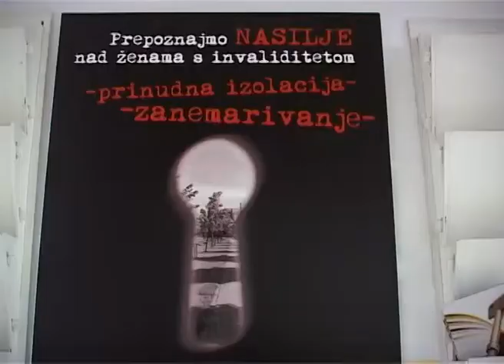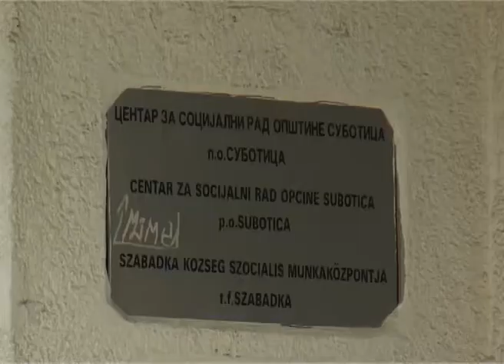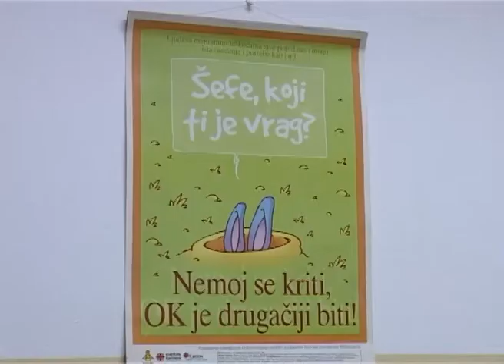Svetski dan prevencije zlostavljanja dece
Iako su Centru za socijalni rad u Subotici poznata sva tri oblika nasilja nad decom, najlakše je doći do saznanja da je neko dete fizički zlostavljano. Emotivno ili psihičko nasilje, iako najzastupljenije, i dalje je često  neprepoznato, a na neki način čak i prihvaćeno, iako izuzetno snižava samopoštovanje i samopouzdanje deteta.